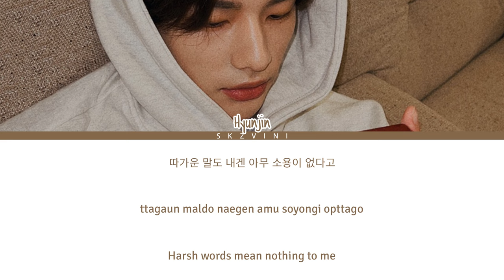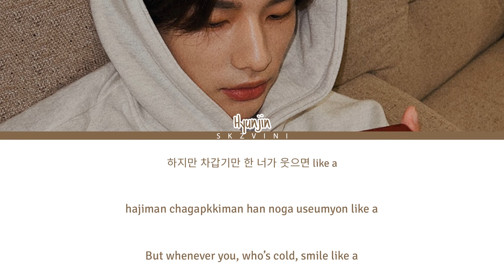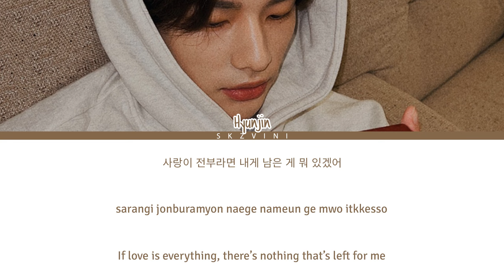Stray Kids HYUNJIN 'ice.cream' Color Coded Lyrics (Han/Rom/Eng)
현진 'ice cream' 가사

▶️ Artist: Hyunjin
▶️ Song: ice.cream
▶️ Album: [Stray Kids : SKZ-RECORD]
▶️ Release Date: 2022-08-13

Composer, Lyricist: 현진
Arranger, Composed by: 방찬 (3RACHA)

📝 (lyrics and transation credits)
eng : @StrayKids
rom : skzvini
han : @StrayKids